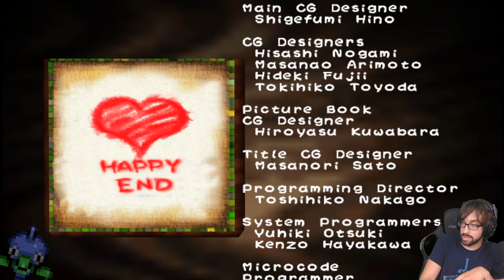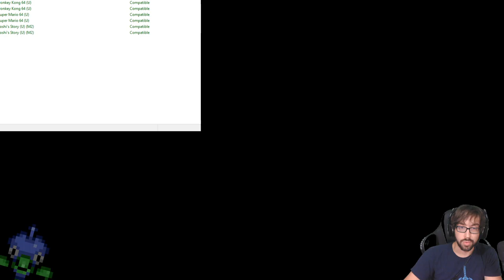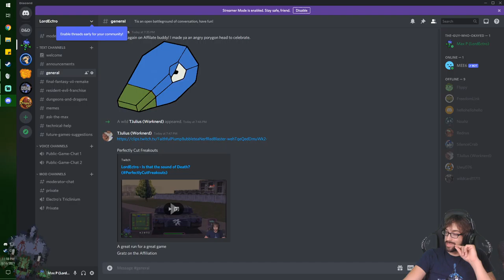A Tank and Dinosaur Founded Affiliation Celebration Stream! – LordEctro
I just wanted to say thank you everyone for helping me get to this point, so let’s play some childhood favorites…except Battletanx is at 15 times the speed for some reason and became infuriating.